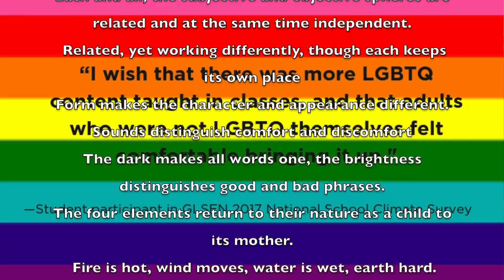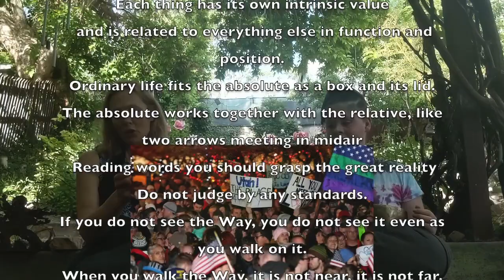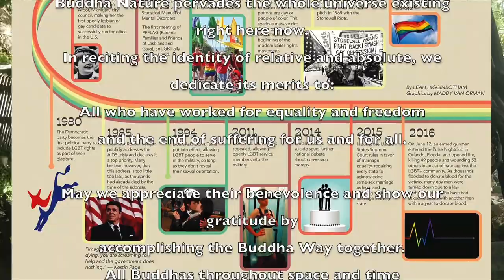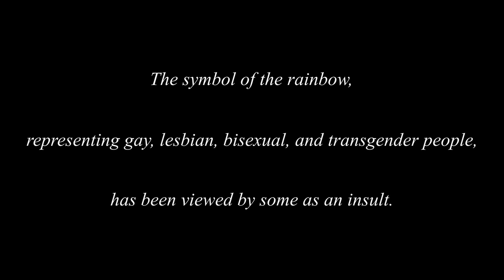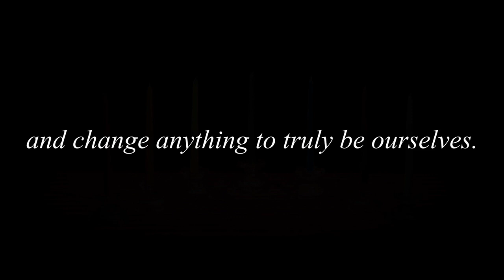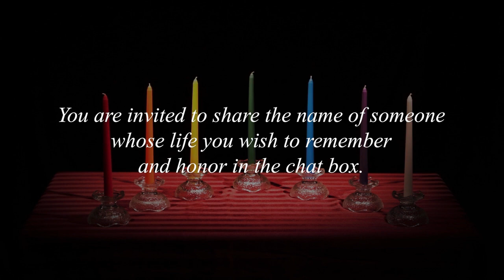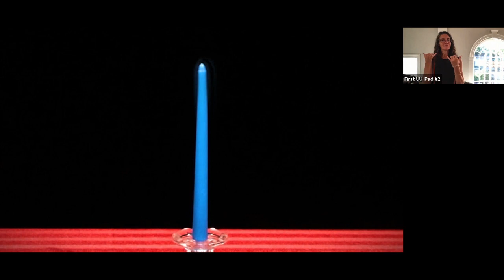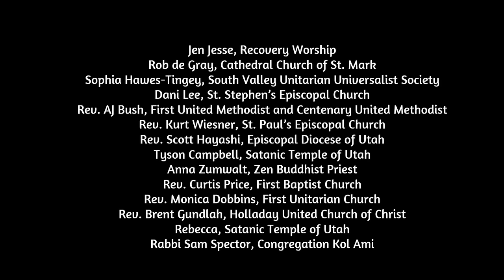Pride Interfaith Service 2021: "Our History, Our Stories, Our Community"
On June 2, 2021, diverse faith communities from across the Salt Lake valley came together for a virtual service of song, prayer and inspiration hosted by First Unitarian Church of Salt Lake City, celebrating the theme of Utah Pride Week 2021: "Our History, Our Stories, Our Community."

0:00:00   Welcome & Chalice Lighting - Rev. Monica Dobbins
0:06:48   🎵 "For the Beauty of the Earth" by John Rutter - performed by In aChord
0:10:25   Buddhist Chant: "The Identity of Relative and Absolute" by Sekito Kisen (8th century) - performed by Anna Jika Zumwalt and Becky Goodwin
0:14:52   OUR HISTORY: Introduction - Rev. Monica Dobbins
0:16:38   Guest Speaker - Angie Rice
0:30:27   🎵 "No Matter What" by Andrew Lloyd Webber and Jim Steinman - performed by Adrian Owens-Lupu and David Owens-Lupu
0:33:10   OUR STORIES: Introduction - Rev. Monica Dobbins
0:34:21   The Rainbow Rite of Remembrance - written & narrated by Maureen Aisling Duffy-Boose; created by Michael Davies and Rev. Curtis Price
0:42:45   Community Pride Testimony - Rev. Tyler Marz
0:46:01   OUR COMMUNITY: Introduction - Rev. Monica Dobbins
0:47:20   Candice Metzler, Executive Director, Transgender Education Advocates of Utah
0:49:58   Pride Interfaith Prayer - written and compiled by Jen Jesse, Recovery Worship
0:59:11   🎵 "You Have More Friends Than You Know" by Jeff Marx and Mervyn Warren - performed by In aChord
1:03:56   Closing Words - Rev. Monica Dobbins
1:05:59   End Credits

Additional Credits:

Planning Team:
Tracy Barlow, Maureen Aisling Duffy-Boose, Rev. Monica Dobbins, Rev.

Virtual Choir: In aChord
Leaders: Tracy Barlow and Sterling Fuhriman
Singers: Adrian Adams, Kevin Alvey, Tracy Barlow, David Cowley, Charisee Fuhriman, Sterling Fuhriman, Megan Guardado, Joshua Johansen, Ray McEvilly, Sam Mills, Erika Munson, Peter Verschoor

Interfaith Affirmation:
Written by Jen Jesse
Interfaith Affirmation Readers, in order of first appearance:
Rev. Cindy Solomon-Klebba
Jenn Rennyo-Munson, Awakening Valley Sangha
Daniel Cureton, The Pagan Society
Rev. Kurt Cook, Cathedral Church of St. Mark and Episcopal Diocese
Curly Solomon-Klebba, Recovery Worship
Holly Huff, Cathedral Church of St. Mark
Michele Page, First Unitarian Church
Jen Jesse, Recovery Worship
Rob de Gray, Cathedral Church of St. Mark
Sophia Hawes-Tingey, South Valley Unitarian Universalist Society
Dani Lee, St. Stephen’s Episcopal Church
Rev. AJ Bush, First United Methodist and Centenary United Methodist
Rev. Kurt Wiesner, St. Paul’s Episcopal Church
Rev. Scott Hayashi, Episcopal Diocese of Utah
Tyson Campbell, Satanic Temple of Utah
Anna Zumwalt, Zen Buddhist Priest
Rev. Curtis Price, First Baptist Church
Rev. Monica Dobbins, First Unitarian Church
Rev. Brent Gundlah, Holladay United Church of Christ
Rebecca, Satanic Temple of Utah
Rabbi Sam Spector, Congregation Kol Ami

American Sign Language Interpretation:
Alysia McEvoy and Katie Maxwell

Live Video Production: Tristan Moore